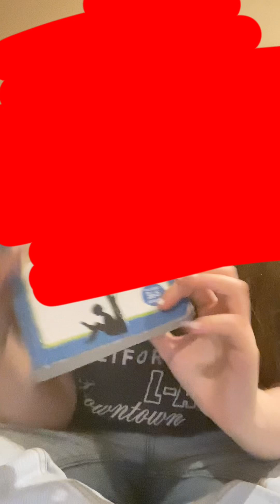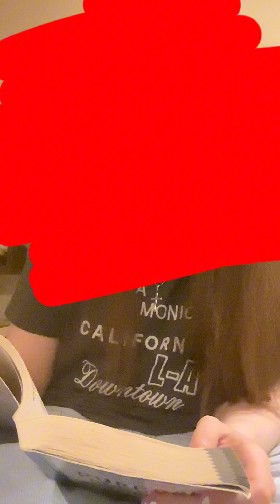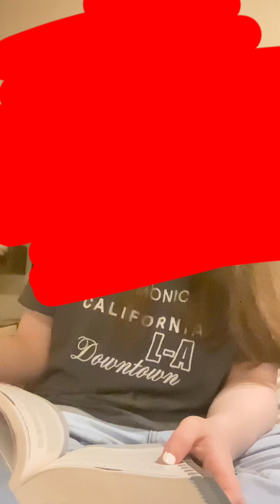Word For The Night!